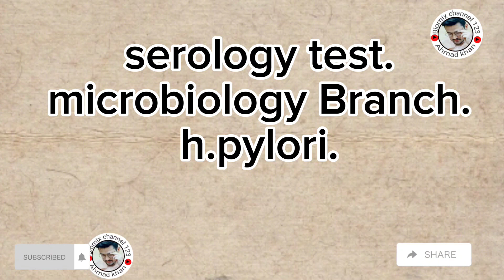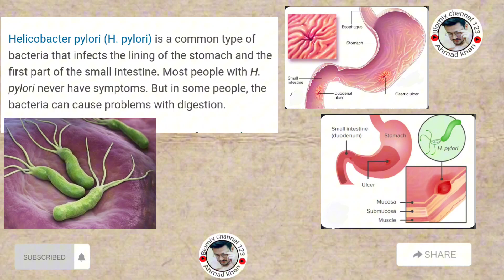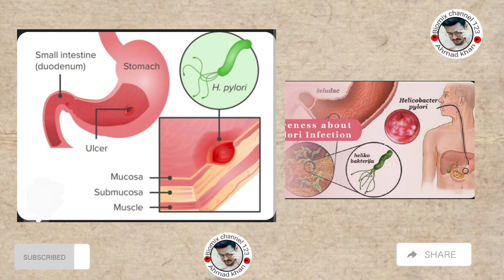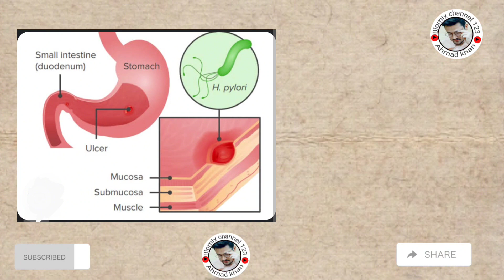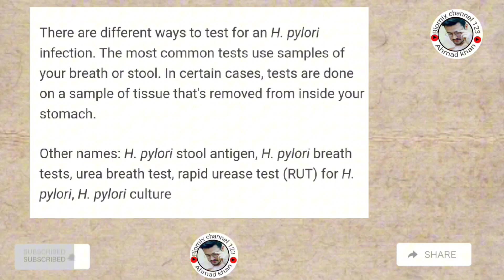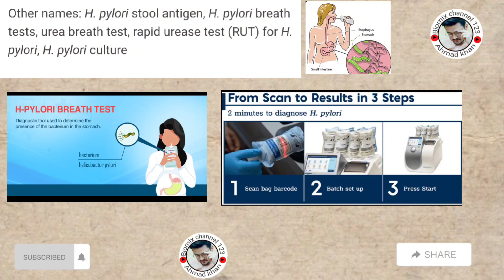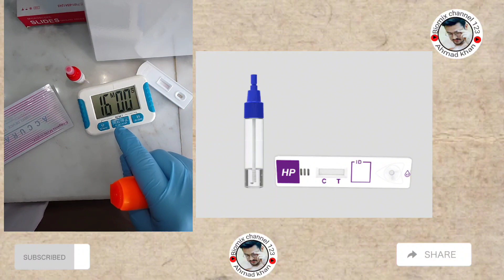H.pylori test /helicobacter pylori/ h.pylori stool antigen/h.pylori antibody rapid method in Pashto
Peptic ulcers
Esophagus ulcers
Duodenal ulcers/gastric ulcers/stomach cancer
Infects lining of stomach/bacteria/microbiology Branch/serology test.
H.pylori breath test /urea breath test /rapid urease test/rut for h.pylori ./ H.pylori culture/PCR .
Other method